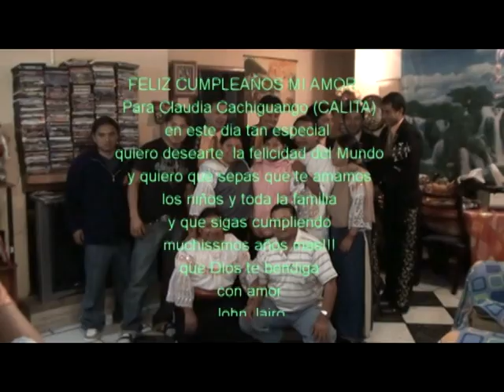cumpleaños de calita 2008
una fecha muy especial,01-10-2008, con la presencia de mi amado padre  y junto a la familia Santacruz Cachiguango, Recuerdos del cumpleaños, Calita2008,
feliz cumpleaños!